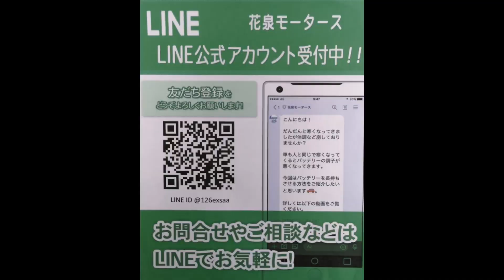一関市 自動車整備 自動ブレーキ